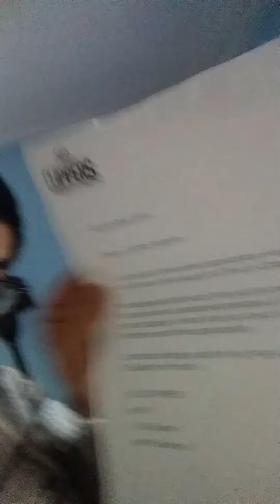One fan pack mail week la clippers fan pack and one ebay mail day pick up Chris kreider auto card